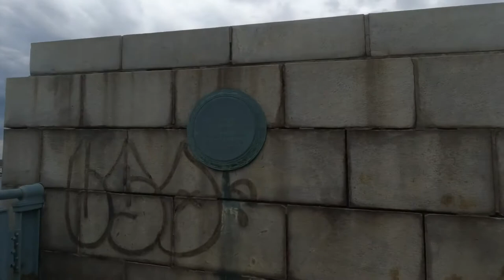Riding My Scooter Over The Ben Franklin Bridge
Come Sail with The Philly Captain as he rides his scooter jawn over the Benjamin Franklin Bridge to glamorous Camden, New Jersey.

If I have music in a video odds are Scott Holmes made it check him out